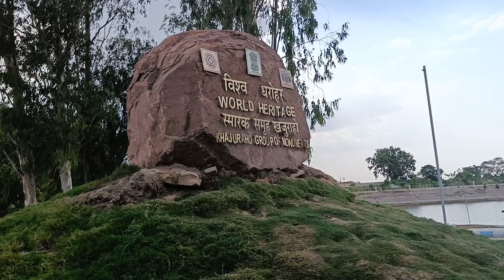khajurho chattarpur world heritage site